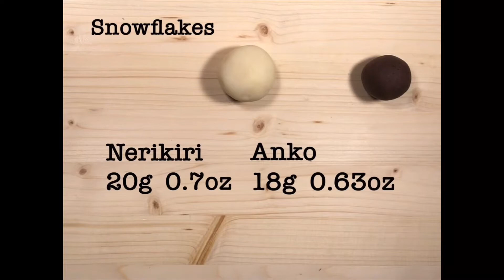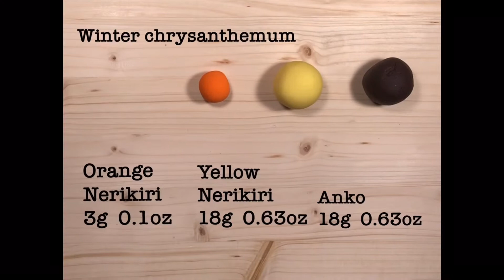【How to make Wagashi】Cheerful winter chrysanthemum and Scrumptious Snowflake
The winter chrysanthemum then,bloom in the harsh cold make you feel something tenacious vitality, the stems and leaves don't hurt, and some even bloom in the snow.  The color is mostly yellow and there are also white flowers.

How to make Wagashi (Japanese sweets) / Cheerful winter chrysanthemum  and Scrumptious Snowflake

【寒菊/Winter chrysanthemum】

Orange Nerikiri  3g 0.loz
Yellow Nerikiri   18g 0.63oz
Anko                    18g 0.63oz

【雪の結晶/Snowflake】

Nerikiri                20g 0.7oz
Anko                    18g 0.63oz